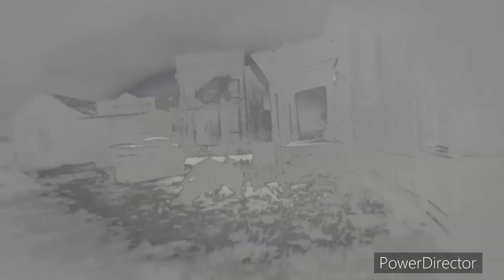Red dead redemption 2 online The hanging of Tom Davies